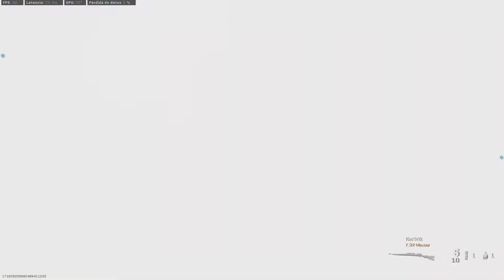Partidita al COD